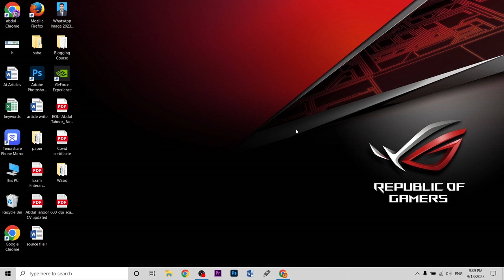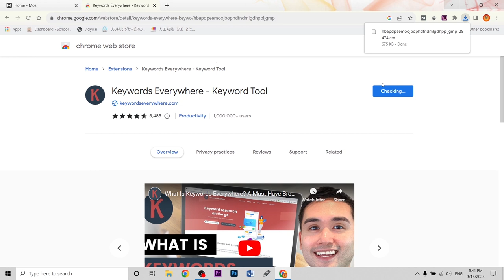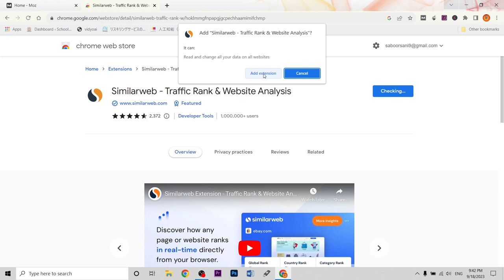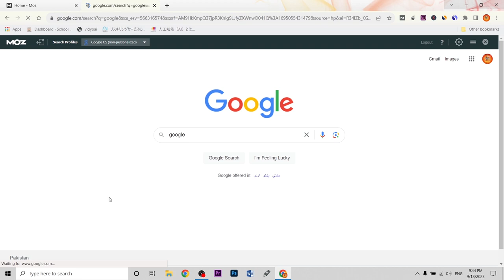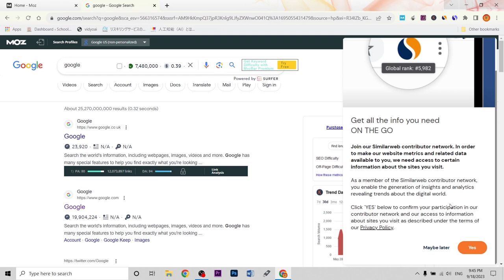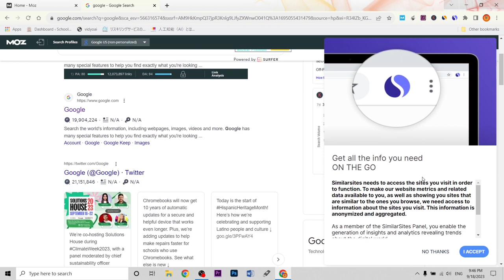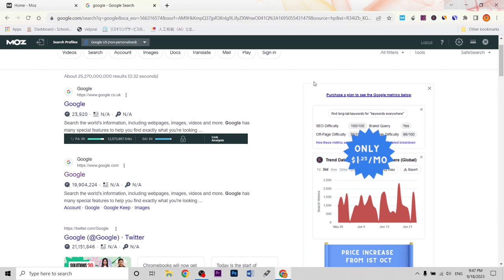Top 5 Chrome Extension for Blogger | Best Chrome Extensions for SEO